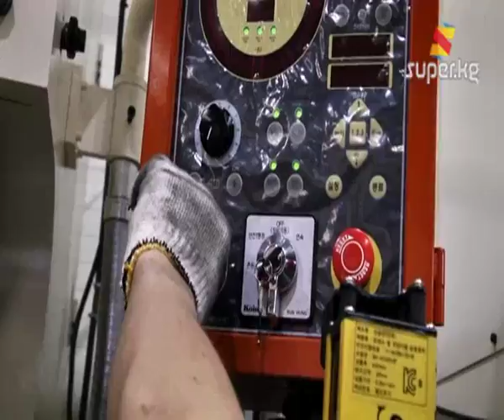Кыргыз мигранттары тарткан тасма